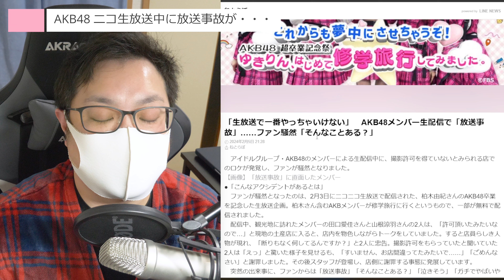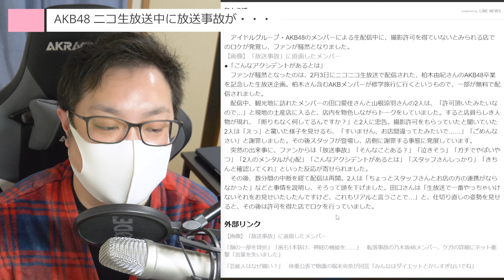AKB48 柏木由紀 卒業 記念 ニコ生 配信 で まさかの 放送事故 。。。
@akb48 柏木由紀さんの卒業を記念したニコ生配信内でまさかの。。
まぁ挨拶云々？もあったようなので、少なからずメンバーも反省してる感ありましたが、こればっかりは「しっかりしてよスタッフさん！」っていう感じでしたがどうなんでしょう？てかもうすぐ新曲解禁ですよ！？少し寂しい感じもしますが、楽しみですね！いい曲なんだろうなぁと期待して待ちたいですね！

DOVA-SYNDROM
MusicNote（ミュージックノート）
効果音ラボ
魔王魂